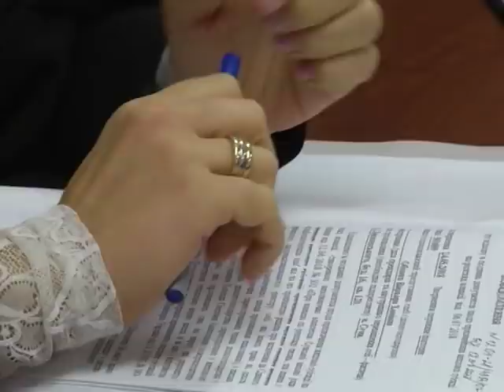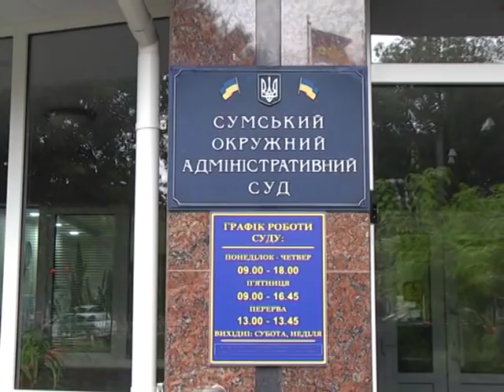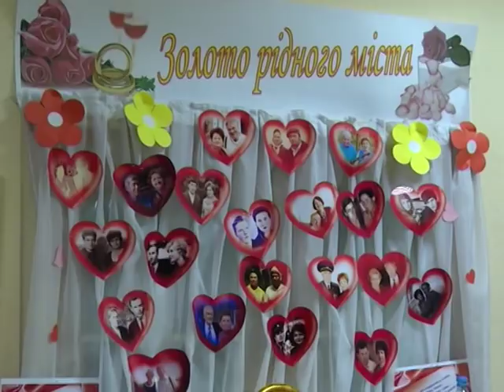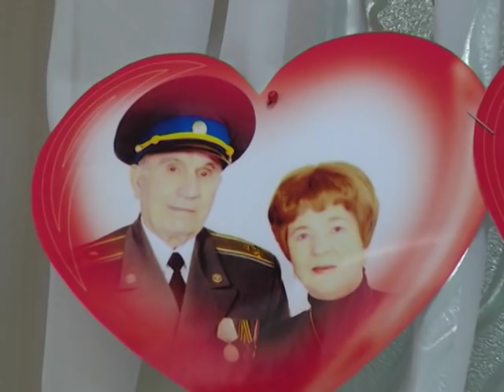Новини 4 жовтня 2018.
-  Одна з найбільш шанований професій в усьому світі. Чи пам’ятають сумчани свою першу вчительку.
-  На Сумщині поліцейські викрили шахрая, який здавав в оренду чужі квартири.
-  Комфорт і затишок дітей – понад усе. У чотирьох дитячих садках Кролевця вперше за роки існування закладів встановили сучасні енергозберігаючі вікна.